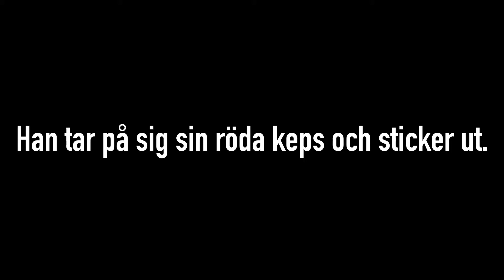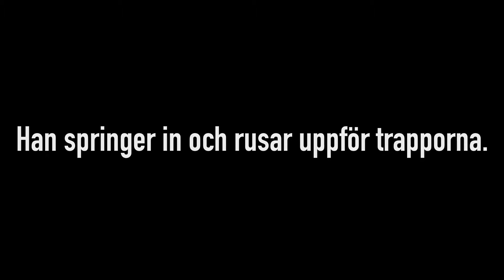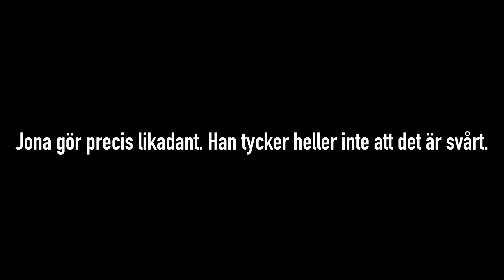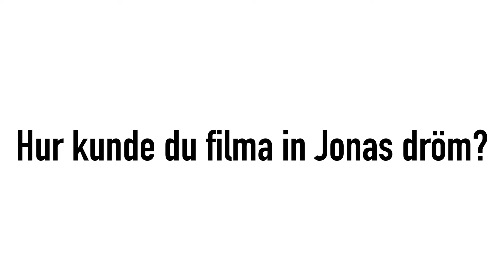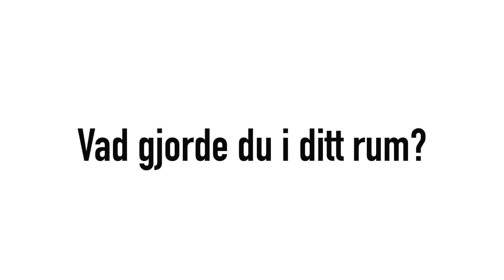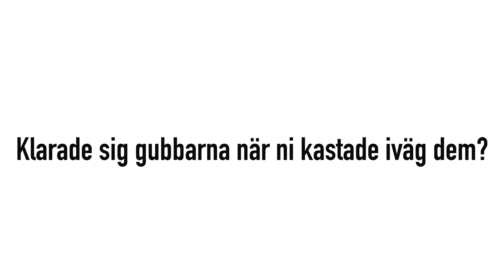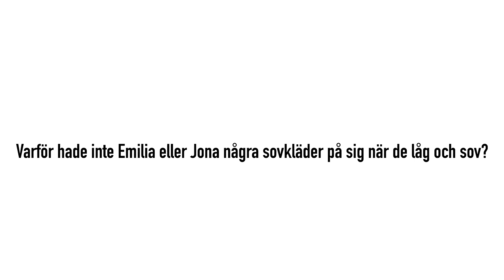Dröminspelning av musik #3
Drömmer du inatt? Är det en god dröm? Eller är det en mardröm? Kan du styra den själv?